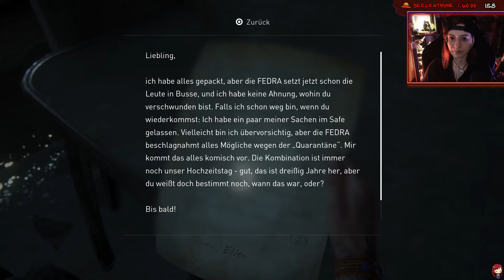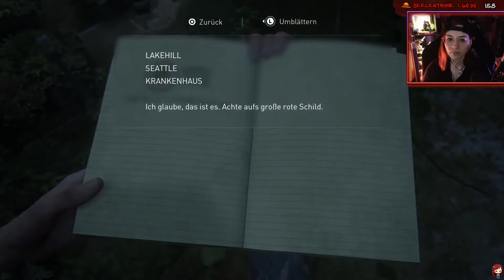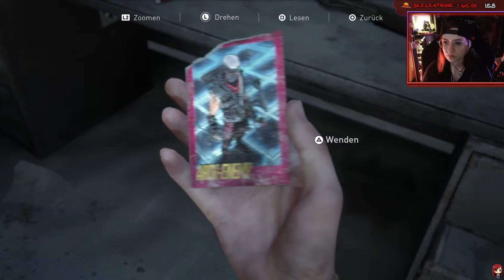The Last of Us 2 ⚡ 32 - Jetzt werden wir gestalkt